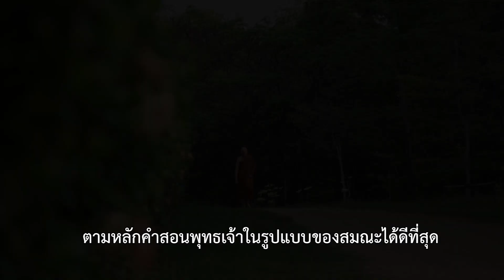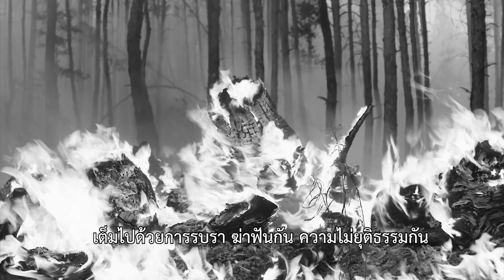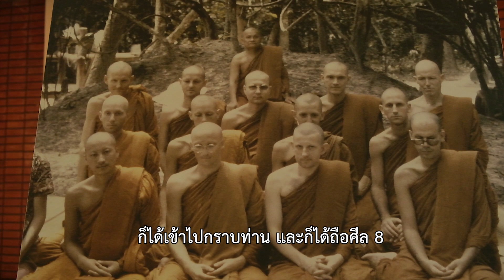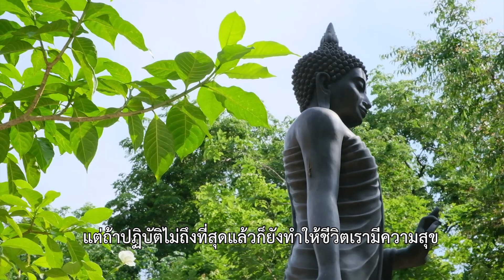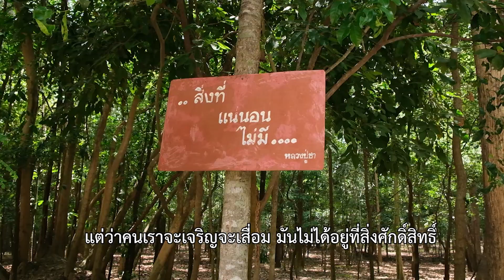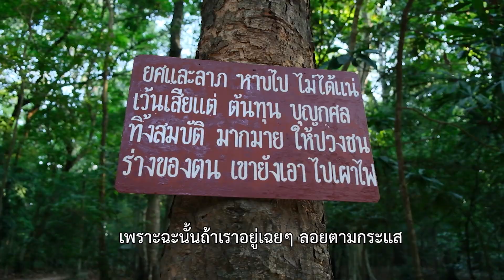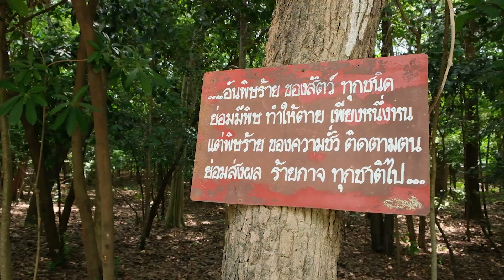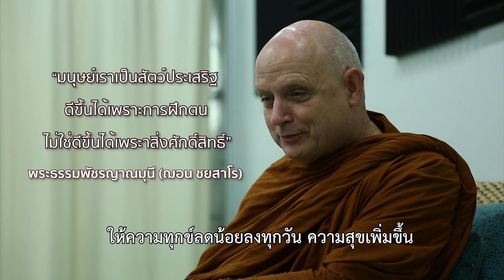พุทธคุณ...พุทธCool“พระสงฆ์สุปฏิปันโน วิปัสสนาจารย์ แห่งบ้านบุญ”พระธรรมพัชรญาณมุนี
ถ้าคุณ นับถือ พุทธศาสนา คุณต้อง เข้าใจแก่นแท้
พุทธศาสนา ไม่ได้สอน ให้คุณ เชื่อ!! โดยปราศจาคเหตุผล
แต่ให้ เชื่อ ใน ศักยภาพของตน!! คนที่ กำหนด ชีวิต คุณ มี เพียงคุณ เท่านั้น
วิธีทั้งหมด ย่นย่อไว้ให้แล้ว ในตอน “พระสงฆ์สุปฏิปันโน วิปัสสนาจารย์ แห่งบ้านบุญ ”

โครงการสถานีโทรทัศน์พระพุทธศาสนาเพื่อการพัฒนาการผลิตและเผยแผ่สื่อสร้างสรรค์